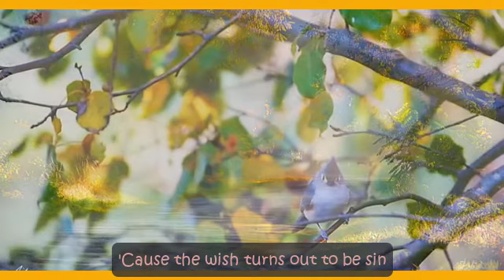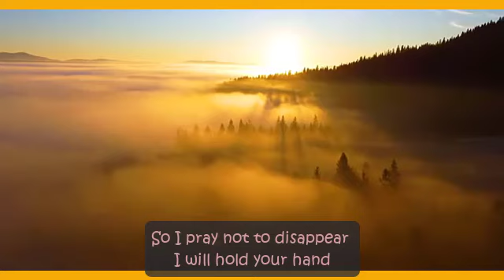Serenade to Spring // Lyrics -Once Upon a Fairy Day 시월의 어느 멋진 날에 English Diction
Once Upon A Fairy Day - by Sarah Lee